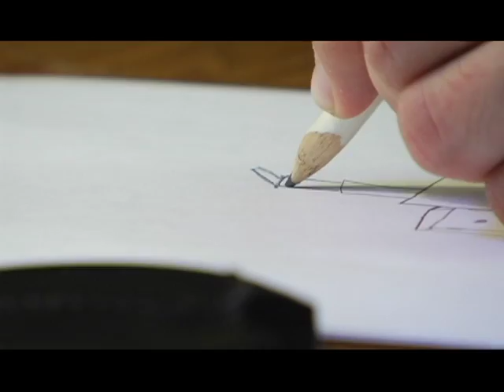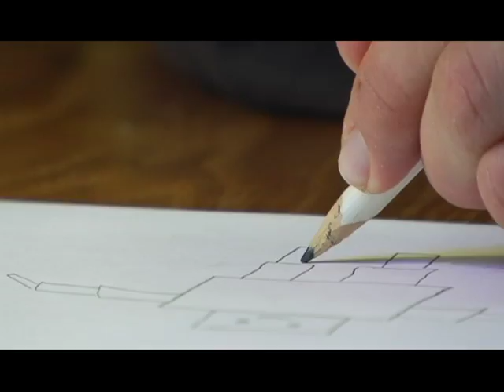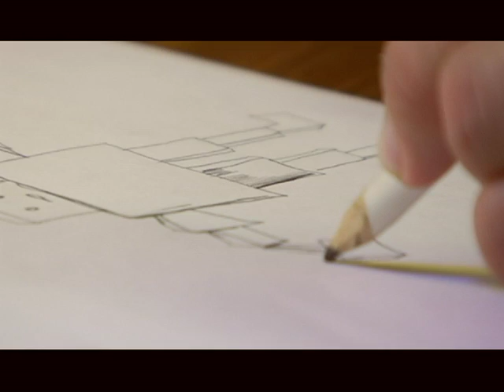The Pixies - Here comes your man Music Video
Here comes your man - Pixies official music video 2006(c)